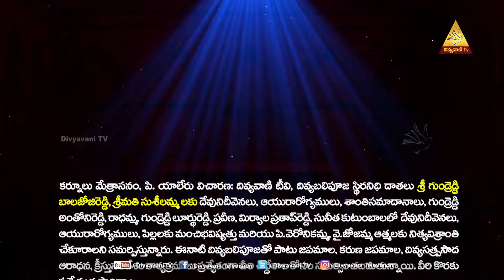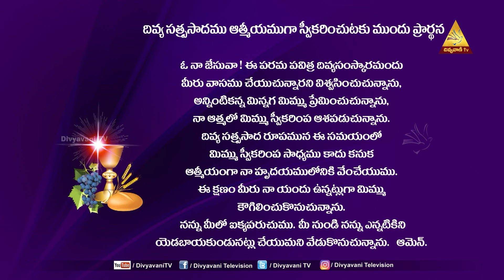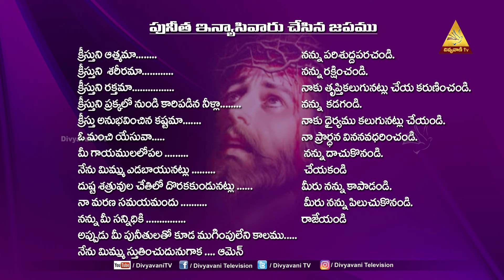HOLYMASS | ST. ANTHONY'S SHRINE | METTUGUDA, HYDERABAD | 04 JUNE 2024 | 6 PM | DIVYAVANI TV